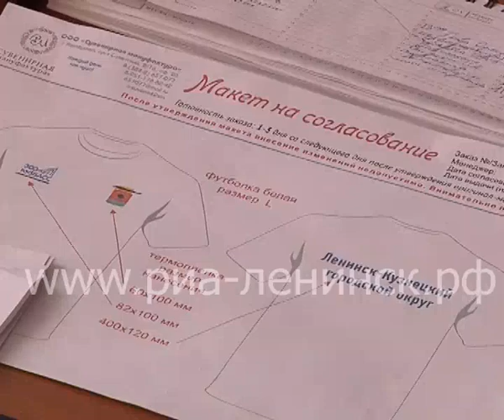Стадион «Шахтер» готовится к спартакиаде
На стадионе «Шахтер» строители приступили к укладке современного покрытия для занятий легкой атлетикой. Реконструкция стадиона ведется в преддверии важного события – областной спартакиады предпринимателей, которая впервые пройдет в Ленинске-Кузнецком 28 июня.